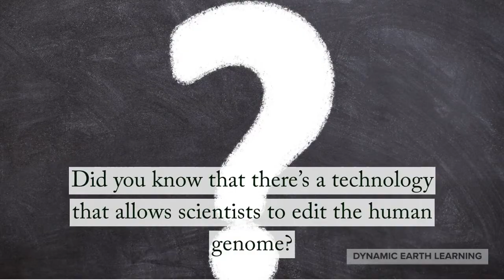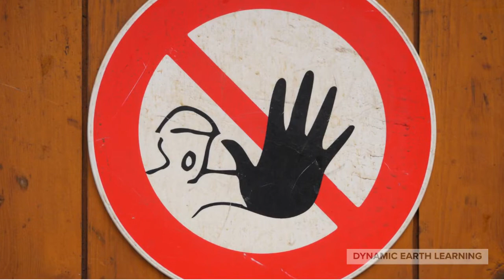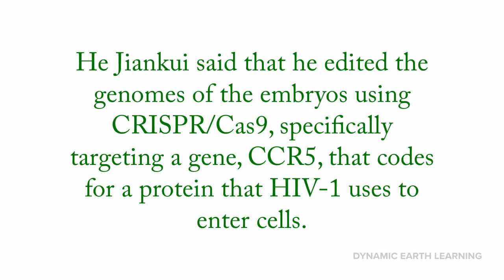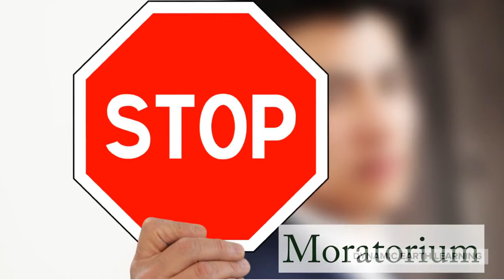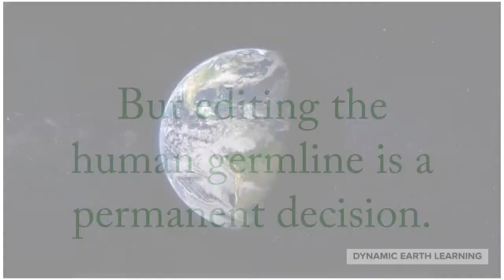What is CRISPR? Gene Editing - Science News Explainer Video - He Jiankui Global News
This CRISPR gene editing Science News Explainer Video helps answer the question, "What is CRISPR gene editing?" and introduces global news topics like; human genome modification, cas9, how gene editing is curing disease, the advancement of biotechnology, He Jiankui experiment, and how biomedical science now gives us the ability to alter the human genome.

CRISPR presents a deeply complicated ethical dilemma. It gives us the potential to prevent or cure diseases that cause human suffering and could even be used to improve the human species beyond our current capabilities. But editing the human germline is a permanent decision. The consequences cannot be foreseen but they have the potential to be devastating.

See this CRISPR lesson plan in my store